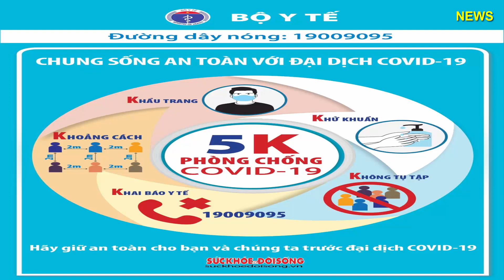Chiều 3/5: Vĩnh Phúc, Hà Nam và 4 tỉnh thêm 19 ca mắc mới